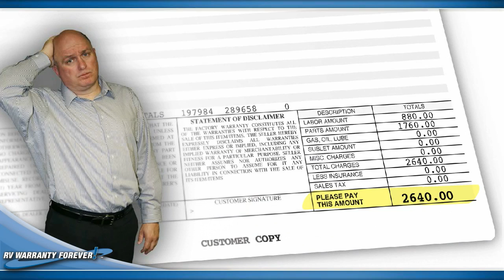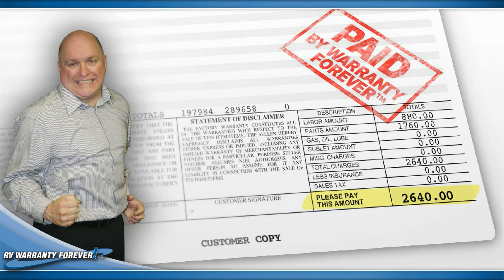RV Warranty Forever®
National Automotive Experts (NAE)